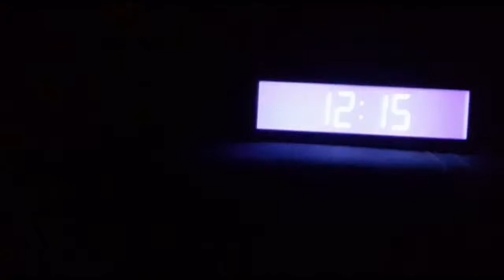Daily TRT 01 Travelling to Herning for the World Cup dressage